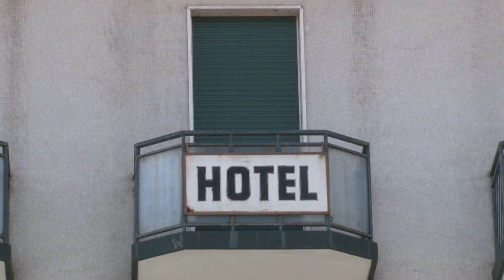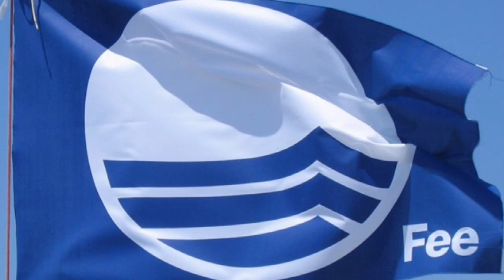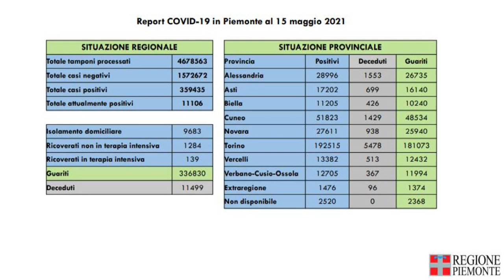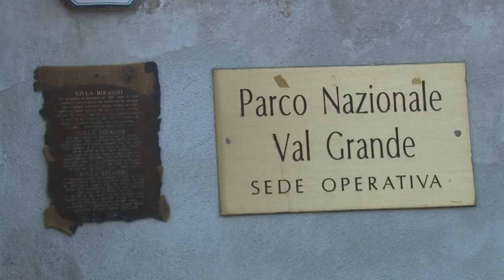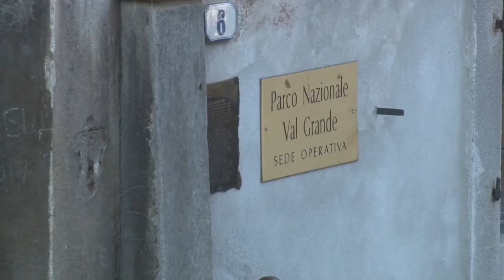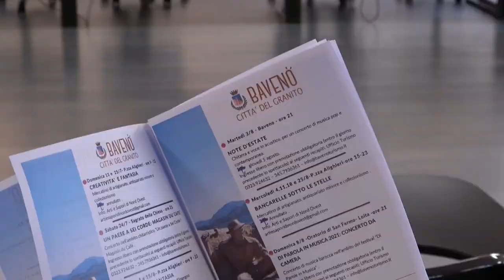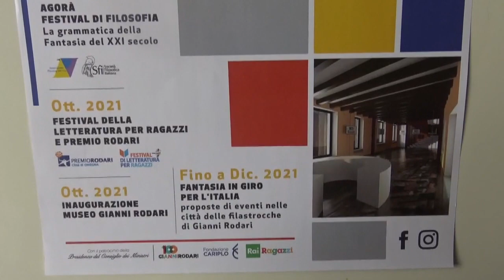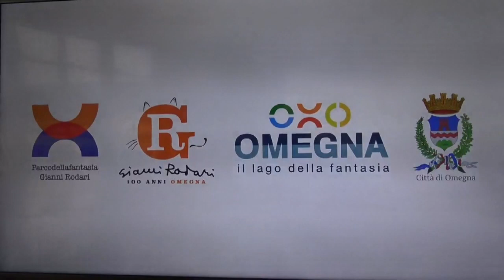VCO NOTIZIE 15 MAGGIO 2021